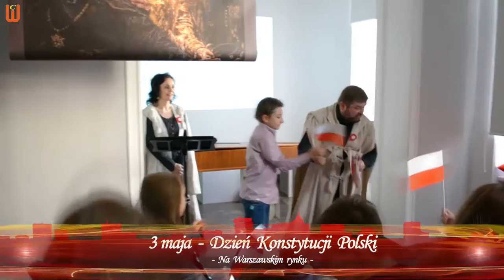Na Warszawskim rynku / 3 maja - Dzień Konstytucji Polski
Патріотичне виховання польських дітей. Святкування Дня Конституції Польщі.

Na warszawskim rynku chorągwie się chwieją,
Zajaśniała wiosna majową nadzieją!

Na warszawskim rynku biją wszystkie dzwony,
Wolnych synów Polsce przybyły miliony.

Idą do katedry, do świętego Jana,
Złoto — przy kapocie, przy delii — sukmana!

O ty dniu radosny, o ty Trzeci Maju,
Zapachniałeś kwieciem w całym polskim kraju.